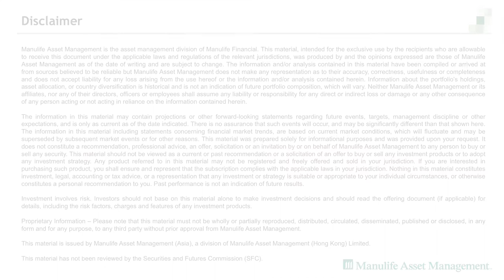What is your take on interest rates and the overall monetary conditions in 2018?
Geoff Lewis, Senior Strategist at Manulife Asset Management , expects monetary conditions to remain easy right through 2018.